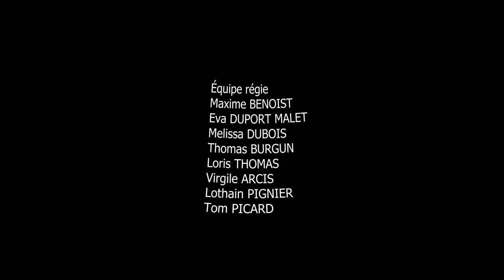Film étudiant - Forêt.mov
Il s’agit d’un film thriller réalisé par les étudiants de l'ÉSEC Lyon, en found footage inspiré par les grands classiques du genre (Projet Blair Witch, Grave Encounters, Rec…). L’idée est que le spectateur regarde un fichier retrouvé qui retranscrit les derniers moments des protagonistes (d’où le titre foret.mov comme le nom du fichier brut).

Synopsis :
Sophie est une passionnée de photographie. Elle entraîne Émile pour prendre des photos en forêt de nuit. Les deux amis profitent d’avoir une caméra 360° pour filmer un vlog de leur randonnée dans les bois. Alors que la nuit tombe sur la forêt, l’ambiance devient vite pesante quand les bruits et mouvements se multiplient autour d’eux…